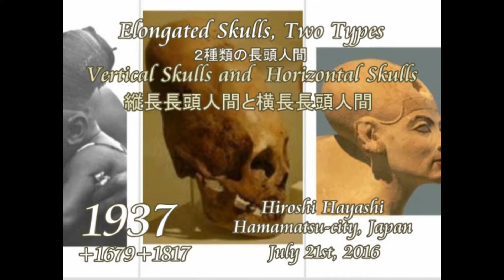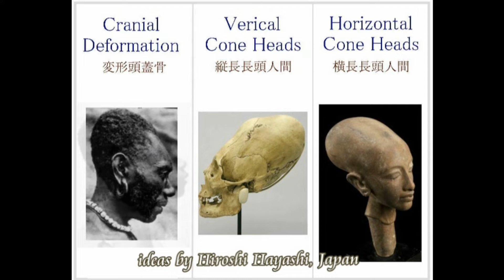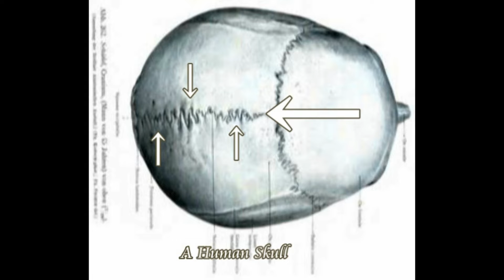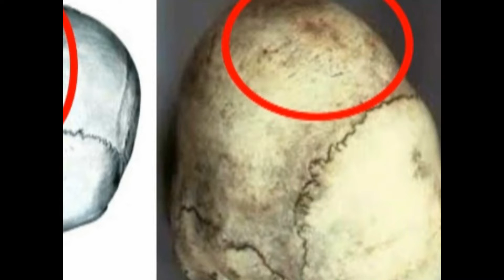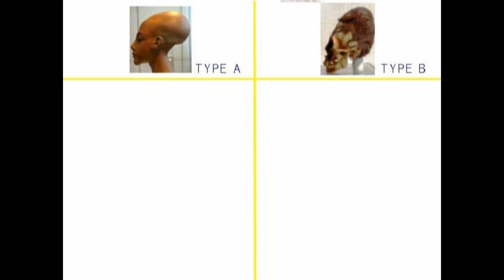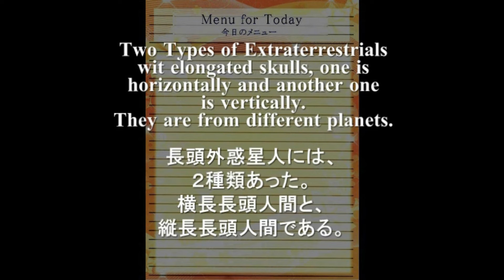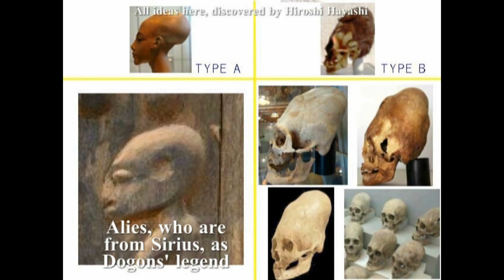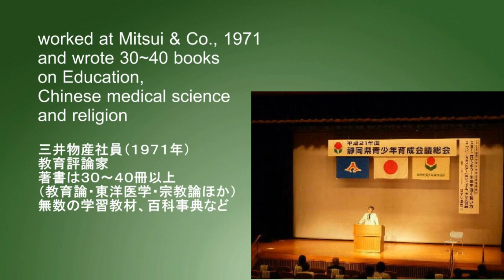2900【05再】Deity with Elongated Skull in Dogon マリ（ドゴン族）にやってきた横長長頭人間＋シリウスからやってきた指導先生by Hiroshi Hayashi,